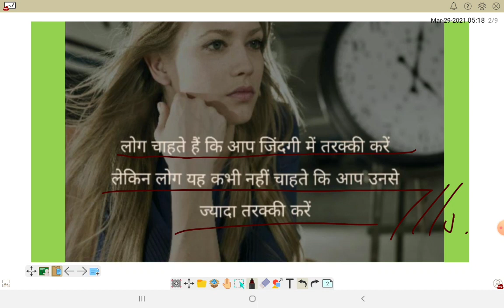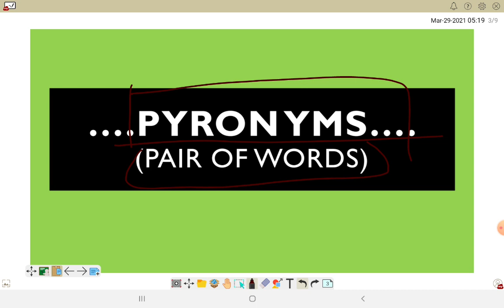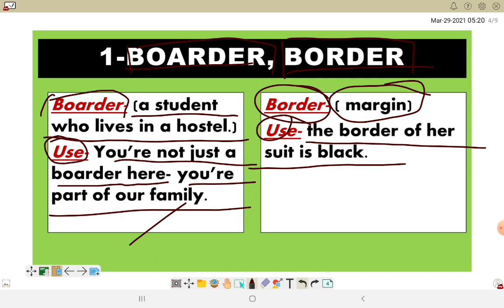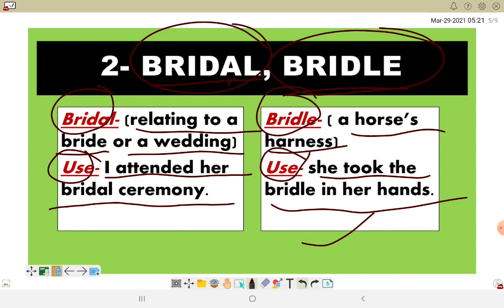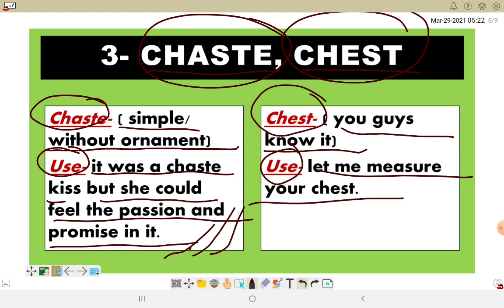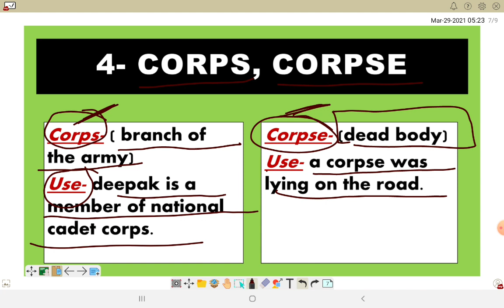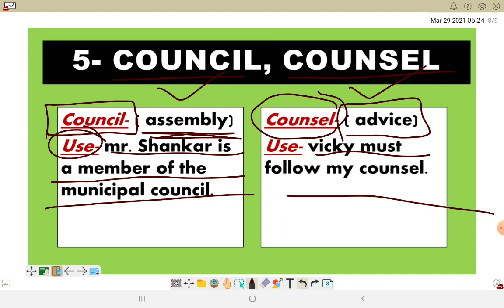Pair Of Words....very important especially for ssc exams🙂......useful for banking,state exams too..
pyronyms. (pair of words)
very important especially for ssc exams
useful for banking and state exams too.

whenever  I'll check
I definitely  message you
# deeps learning  hub

by deepti gupta..